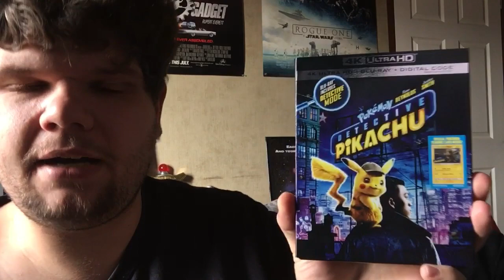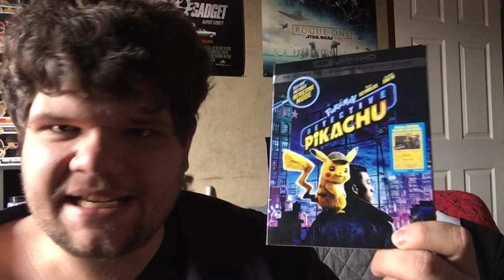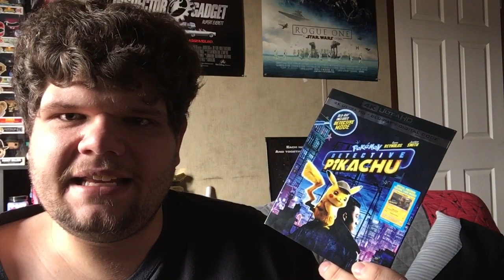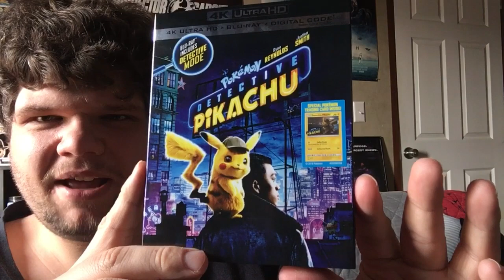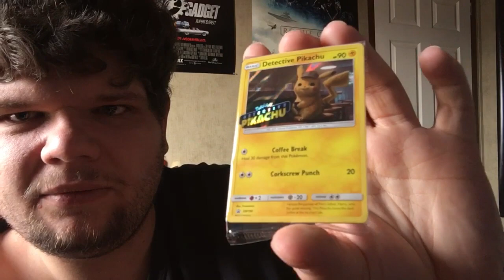Pokémon Detective Pikachu 4K Blu-ray Unboxing